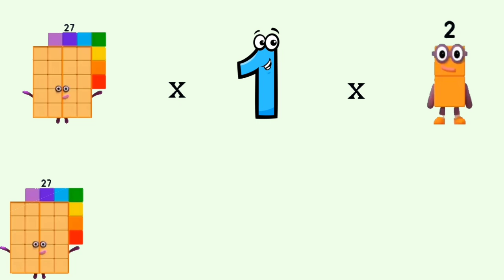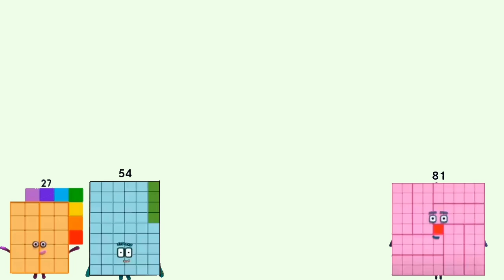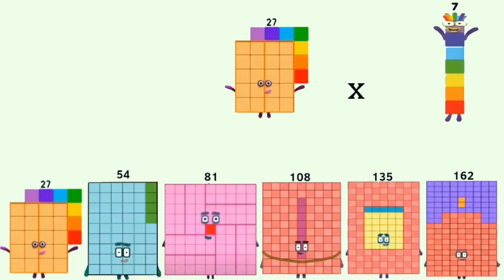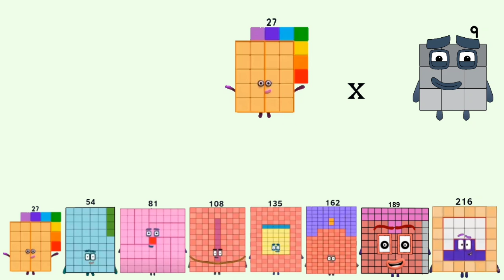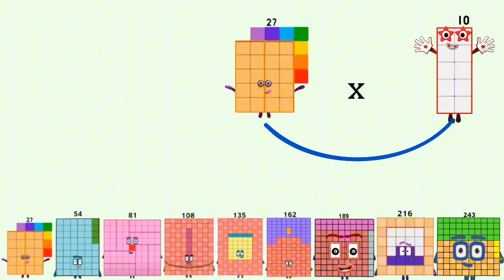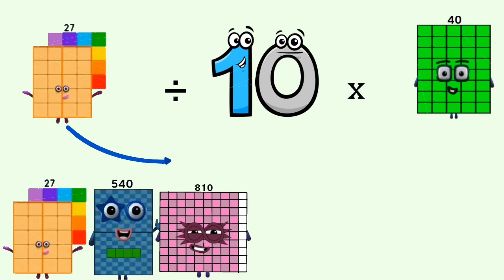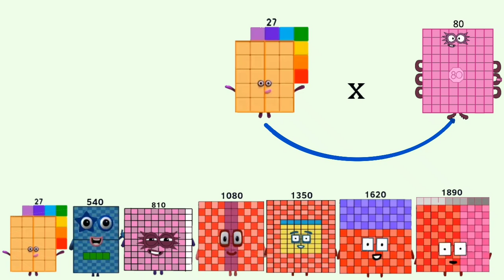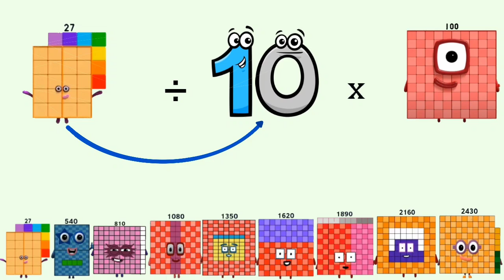NUMBERBLOCK 27 – MULTIPLYING FROM 1 TO 10 AND DIVIDING TO 100!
NUMBERBLOCK 27 – MULTIPLYING FROM 1 TO 10 AND DIVIDING UP TO 100!

In this exciting math video, Numberblock 27 explores two amazing journeys:

🔢 Part 1:
27 is multiplied step-by-step — from 27 × 1 × 1 all the way to ×10, showing how multiplication builds numbers slowly and clearly.

➗ Part 2:
Then, 27 is divided by 10, and multiplied again — exploring how division and multiplication interact, with surprising results going up to 100.

This video is perfect for kids learning multiplication, division, number patterns, and understanding how numbers transform.

⭐ In this video you will see:
✅ Times table 27 × 1 to 10
✅ Division with 10 and multiplication patterns
✅ Colorful visuals and step-by-step examples
✅ Fun and clear explanations for early learners